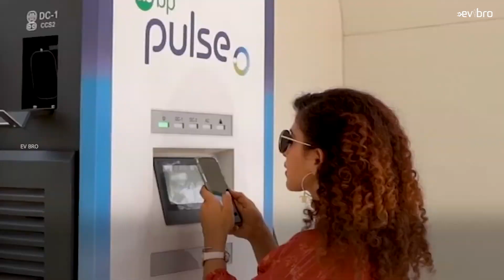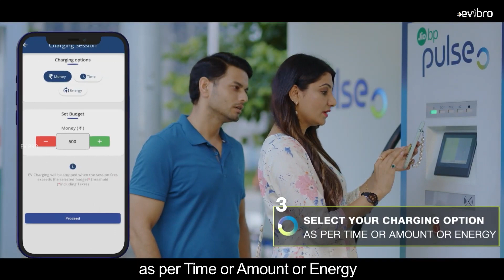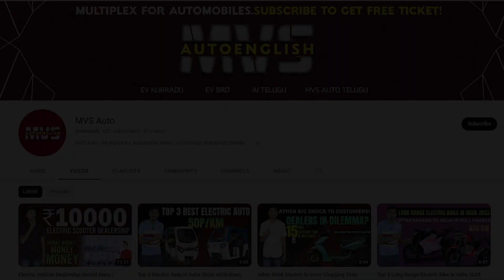JIO Free EV Charging Stations in India| EV Bro | Electric Car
Jio Free EV charging Stations, Jio Bp Pulse fast charging stations in India 2023.

Jio Bp Pulse EV charging stations in India
60 kW Charger